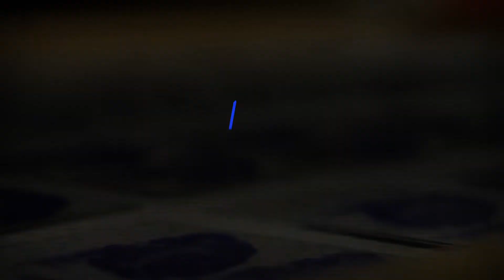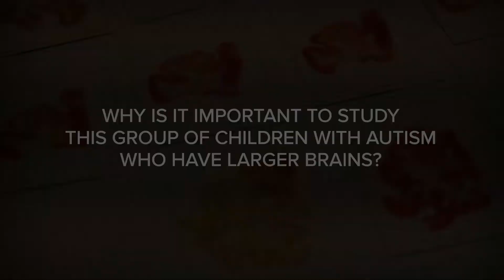Big brains and white matter: Two studies reveal clues about autism subtypes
UC Davis MIND Institute researchers found that a long-accepted theory about brain size in some children with autism may not be true. In a separate study, they linked development of white matter in the brain with changes in autism symptom severity.